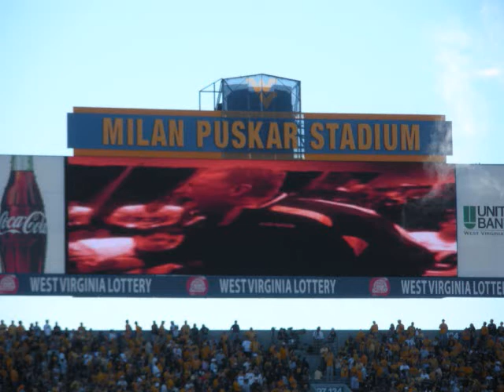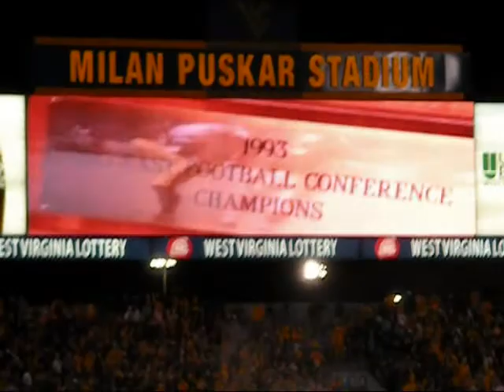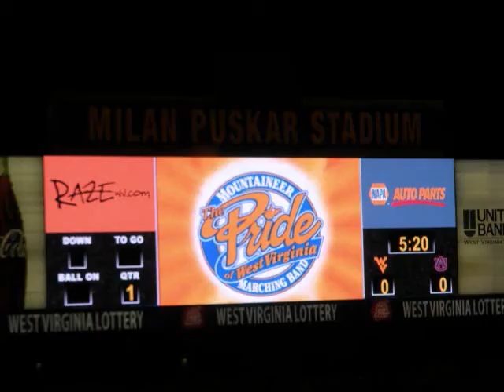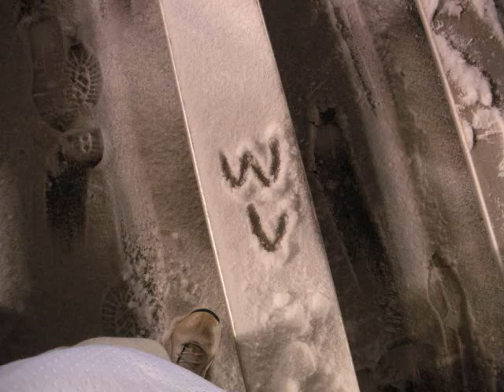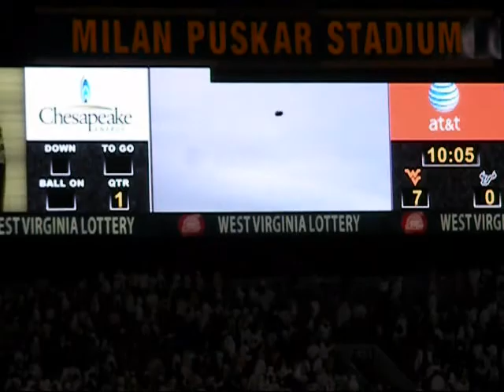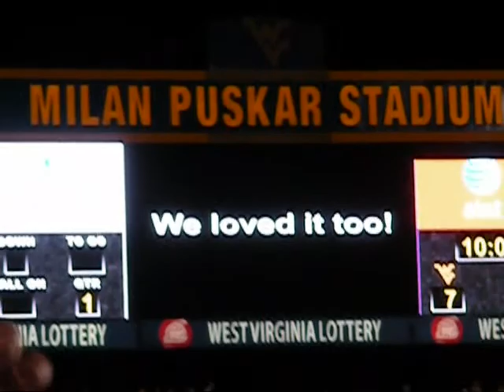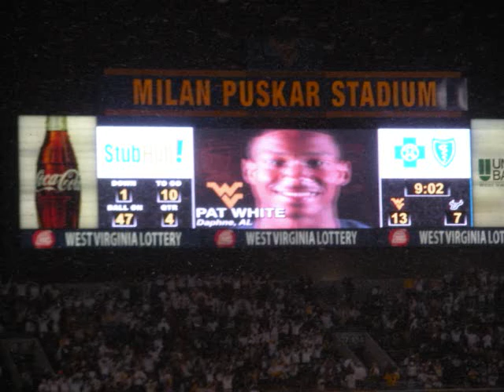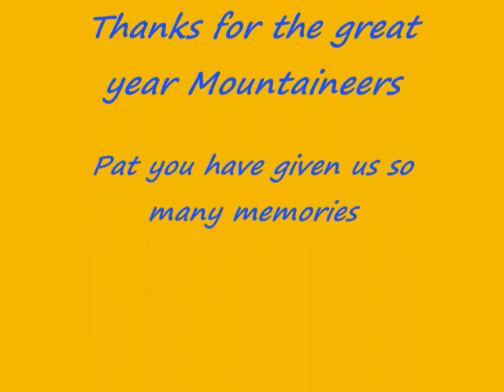west virginia football 2008/ pat white tribute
pictures and videos of this years season along with a tribute to pat white